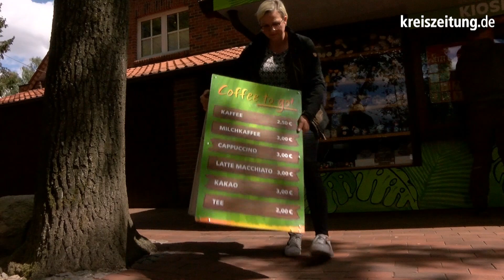Zoos in Niedersachsen öffnen wieder - auch der Tier- und Freizeitpark Thüle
Aufgrund der Corona-Lockerungen öffnen am Mittwoch wieder viele Zoos in Niedersachsen, auch der Tier- und Freizeitpark Thüle. In Thüle geibt es die besondere Situation, dass nur die Hälfte des Parks öffnen darf: der Tierpark ist offen, der Freizeitpark-Bereich mit Fahrgeschäften muss vorerst noch geschlossen bleiben.

Ein Beitrag von Kai Moorschlatt